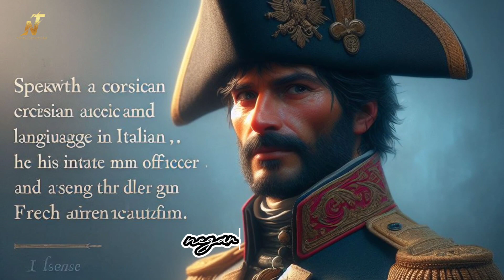FAKTA UNIK DAN MENARIK PERIHAL KAISAR PRANCIS BEKAS MUSUH SENDIRI SIAPA DIA?